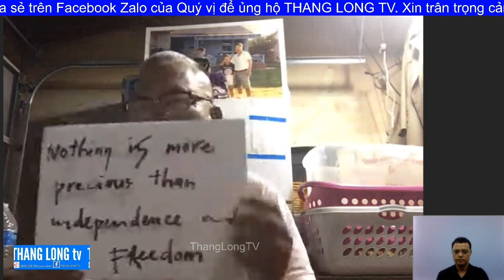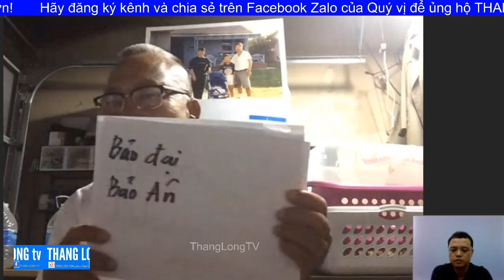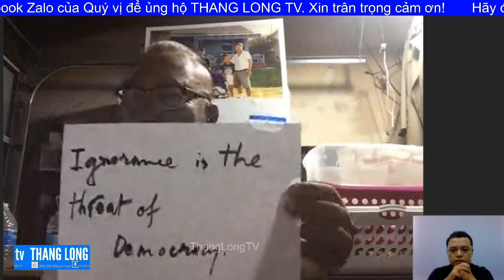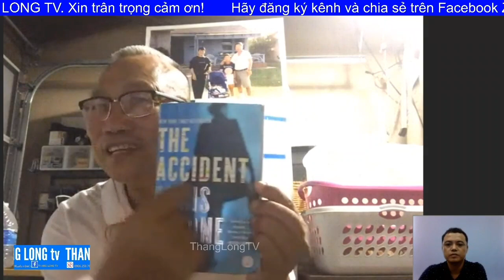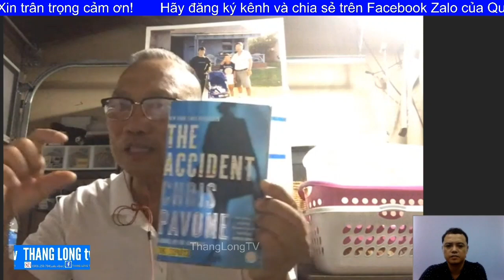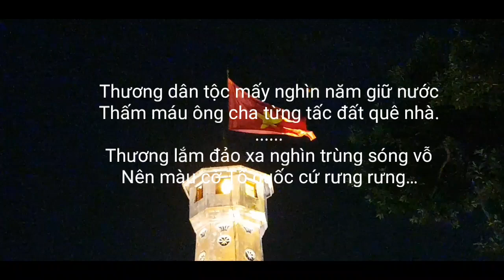🔴Nguyễn Ngọc Lập ( cựu lính VNCH) nói về LÒNG YÊU NƯỚC !